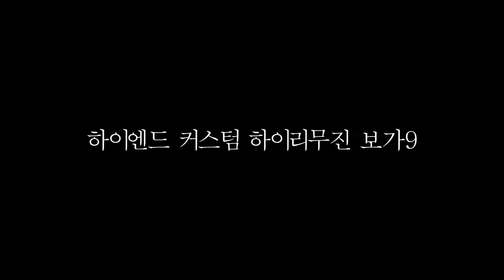422회. 보가9 프리미엄. 9770만원 출고! 카니발 하이리무진 리스와 렌트 상품 간단하게 짚고 넘어 가볼까요?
안녕하세요 여러분! 오늘의 보가9 프리미엄 차량은 9770만원에 출고! 저 멀리 양산으로 갑니다.

시간 관계상 짧게 리스와 렌트 어떤 점들이 다른지 이야기를 해봤는데요. 다음번엔 금융상품에 대해 완전 자세하게 설명 드릴 수 있는 영상도 준비 해서 공개 해드리겠습니다.

일단 보시죠!~

고맙습니다 🙏

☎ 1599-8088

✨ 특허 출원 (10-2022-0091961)